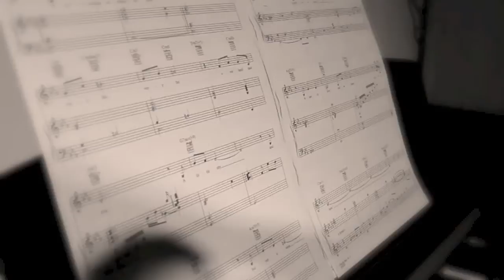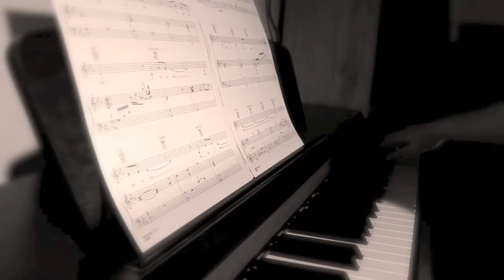Tango - David Buchta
"Tango" [Lara Fabian Cover]